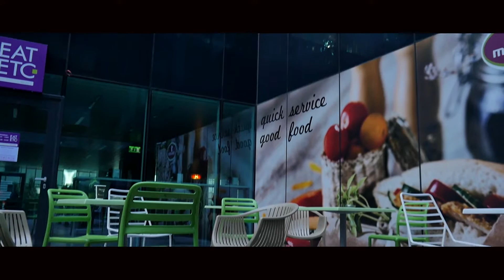Hermes Business Campus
OCTAGON este antreprenor general pentru complexul de birouri Hermes Business Campus, situat pe Blvd. Dimitrie Pompeiu Nr. 5- 7 (Bucuresti) care include trei cladiri. OCAGON a executat urnatoarele lucrari: excavare in sistem top-down, pereti mulati D800; piloti forati D1000 si D1500; infrastructura: 4 subsoluri (2 subsoluri in sistem top-down); suprastructura: Parter + 8 etaje + etaj tehnic partial; lucrari de arhitectura si instalatii „base-build”;
lucrari de arhitectura si instalatii „fit-out”.